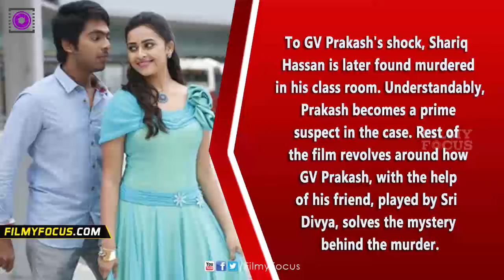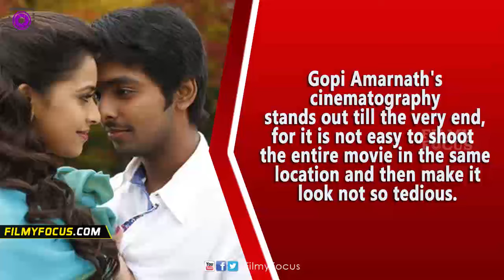Pencil Tamil Movie Review & Rating - GV Prakash Kumar,Sri Divya - Filmyfocus.com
Rating: 2.5/5  Starring GV Prakash Kumar and Sri Divya in the
lead, this mystery-thriller is based on the South Korean film 4th Period Mystery.  Plot: GV Prakash's enmity with a fellow student, played by Shariq Hassan, is well documented in his school as the two, after
several petty fights, end up exchanging full-fledged blows.